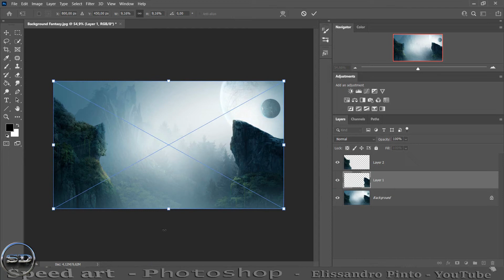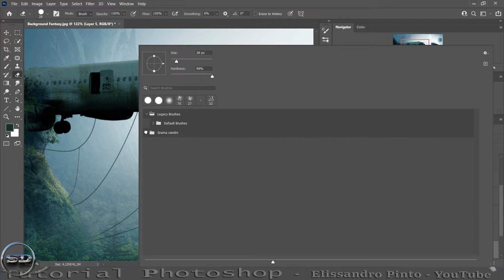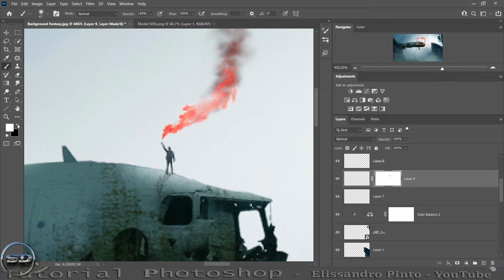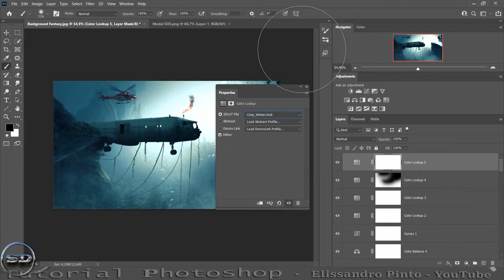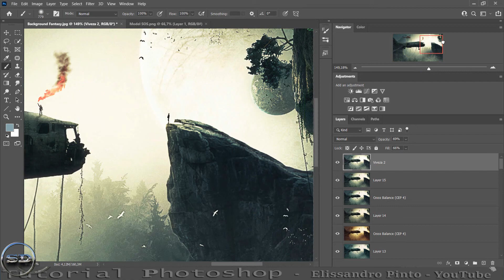SThe rescue- Speed ART Manipulation Photoshop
Shortcut Keys Used:
P                                    -Pen Tool
S                                    -Clone Stamp Tool
Ctrl + T                          -transform/adjust image size
Ctrl + I                           -to invert the layer mask
Ctrl + Z                          -to undo
Ctrl + Shift + Z             -to redo
Ctrl + S                         - to save file
Ctrl + J                         - to duplicate
Ctrl+D – “Cancelar Seleção” (“Deselect”)
 Adobe Photoshop CC 2022 para salvar aperte as teclas de atalho  CTRL+ALT+S
EM OUTROS FORMATOS
Adobe Photoshop CC 2022 to save press shortcut keys CTRL+ALT+S
IN OTHER FORMATS

Hold alt + right click - drag left or right to adjust brush size
Shortcuts-Photoshop

Downloads

MATEREIAL --- Download -- ) ►

CREDITS --- ►  Material

CREDITS  -- ►

software programs   -- ►

Adobe ..

Camtasia® Studio .

Redgiant ..

hank you very much for the comments